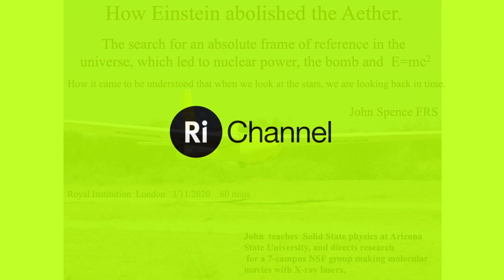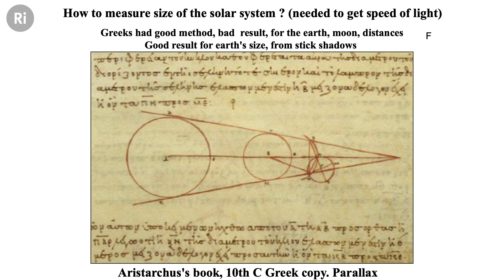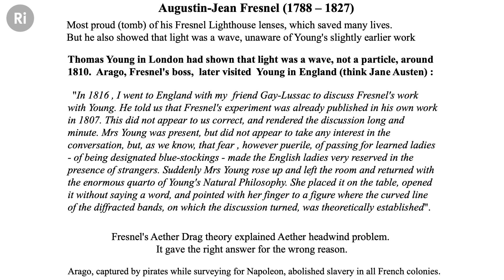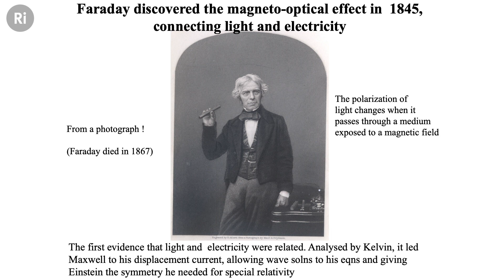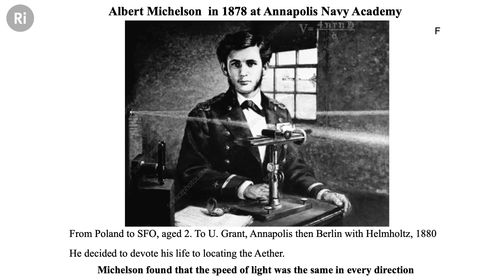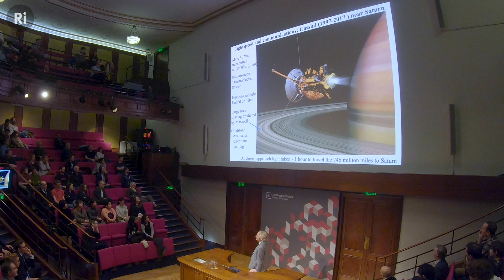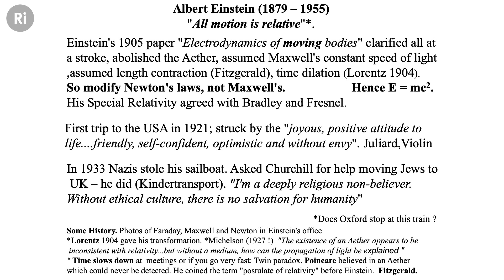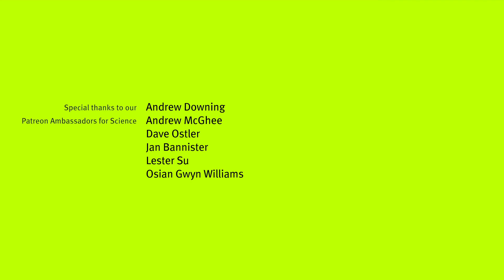How Einstein Abolished the Aether - with John Spence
The fact that light travels at the same speed in all frames of reference is one of the greatest revelations of modern science.
John's book "Lightspeed: The Ghostly Aether and the Race to Measure the Speed of Light" is available now

How have physicists from the ancient Greeks to Einstein tackled the problem of how light travels and what discoveries did it lead them to along the way? John Spence tells the stories of some of the greatest experimental scientists in history as they searched in vain for the mysterious 'aether' and a frame of absolute rest in the universe.

Prof John C.H. Spence is a Fellow of the Royal Society and the Richard Snell Professor of Physics and a Regents Professor at Arizona State University. He is also the director of science for the NSF BioXFEL Science and Technology Center on the application of X-Ray Free-electron lasers to structural biology.

This talk was filmed in the Ri on 11 March 2020.

Product links on this page are affiliate links which means it won't cost you any extra but we may earn a small commission if you decide to purchase through the link.